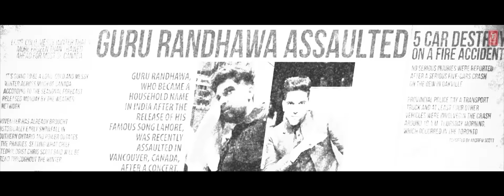Guru Randhawa: BLACK (Official Video) Bhushan Kumar | Bunty Bains, Davvy S, Preet S, Krishna M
Gulshan Kumar presents Bhushan Kumar's BLACK official music video in the voice of "Guru Randhawa", The video features Guru Randhawa & Krishna Mukherjee, The song is composed and penned by Bunty Bains. Hit 'LIKE' if you ♥ this song

Set as Caller Tune:
Set "Black" as your caller tune - sms BLACK1 To 54646
Set "Black - Yaar" as your caller tune - sms BLACK2 To 54646
Set "Black - Je Tu" as your caller tune - sms BLACK3 To 54646
Set "Black - Corporate" as your caller tune -  sms BLACK4 To 54646
♫ Song: BLACK
♫  Singer - Guru Randhawa
♫ Lyrics & Composer - Bunty Bains
♫  Music - Davvy Singh
♫ Female Lead - Krishna Mukherjee
♫  D.O.P - Honey Cam
♫  Edit & Grading – Gobind Puriya
♫  Mixed & Mastered - Eric Pillai
♫  Assistant Director- Aman Virdi , Manbir Hayer, Amrinder Singh
♫ Video Production Manager - Onkar Singh
♫ Choreographer- Saurav Sahota
♫ Art Director - Rajan Art
♫  Hair Stylist -Ali Khan
♫ Costume - Punjab Bespok
♫  Stylist - Aman Virk
♫ Recorded at- 751 Studios
♫  Publicity Design - Sweet Chilli
♫ Photography - Vipul Sharma

Operator Codes:
1.Black